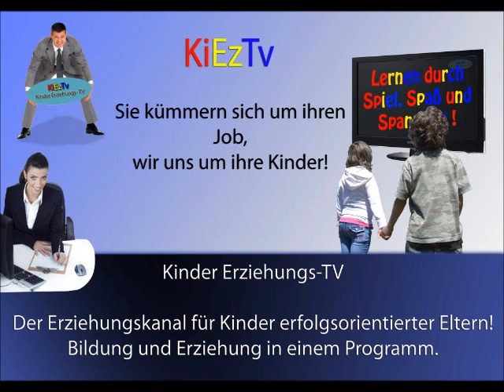KiEzTV v1.1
KiEzTV